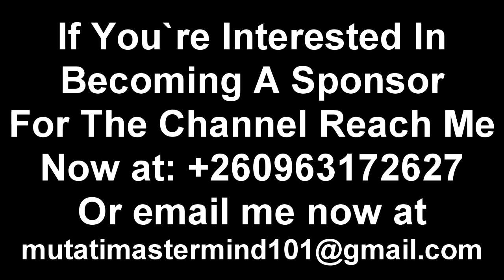Y Celeb Insults Kondwani Banda in & Out for Messing with His Lovely Cousin Xaven the Kopala Queen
Y Celeb Insults Kondwani Banda in & Out for Messing with His Lovely Cousin Xaven the Kopala Queen “Watch This”